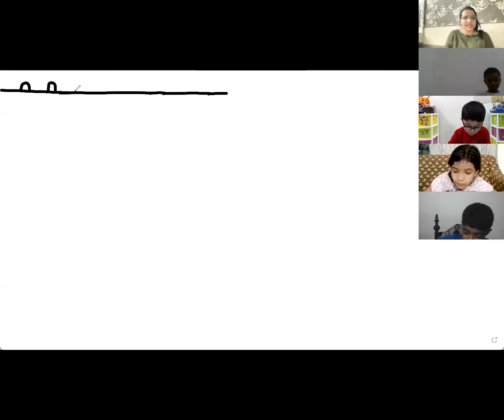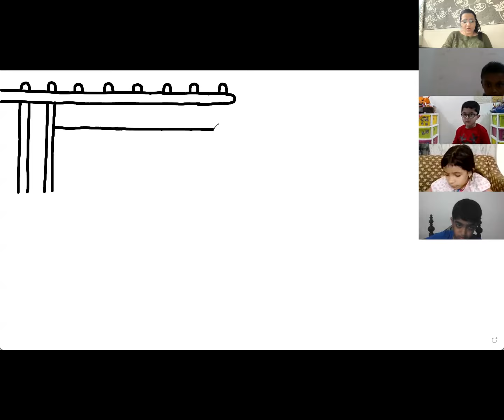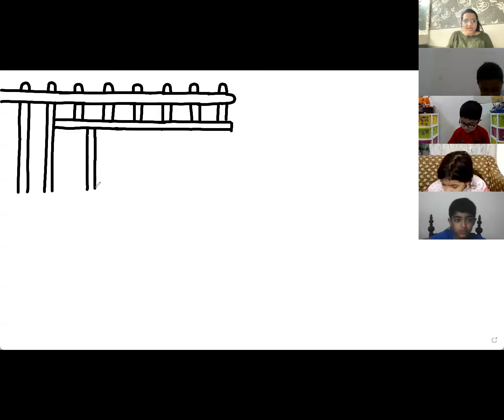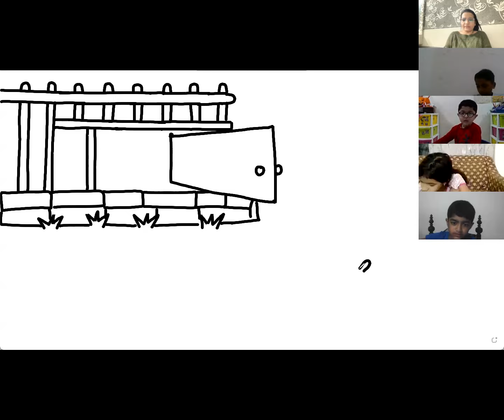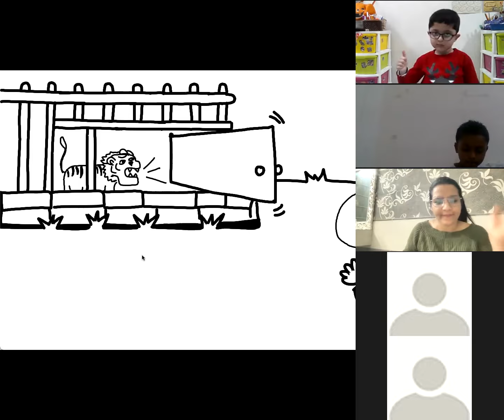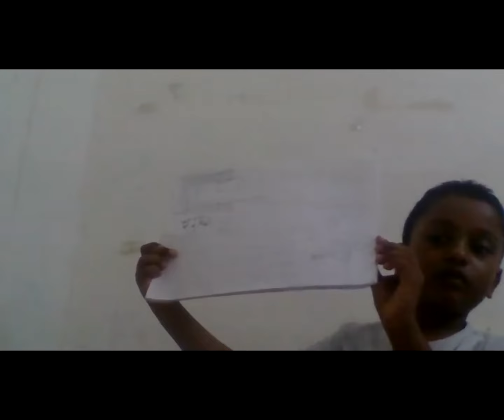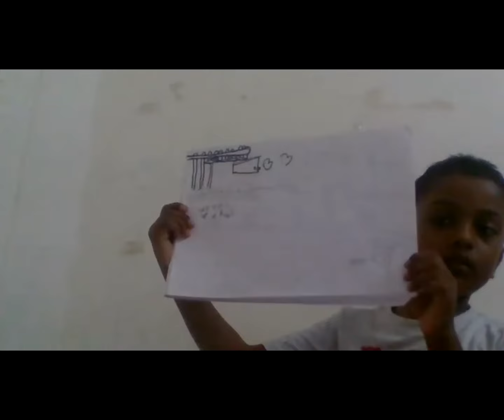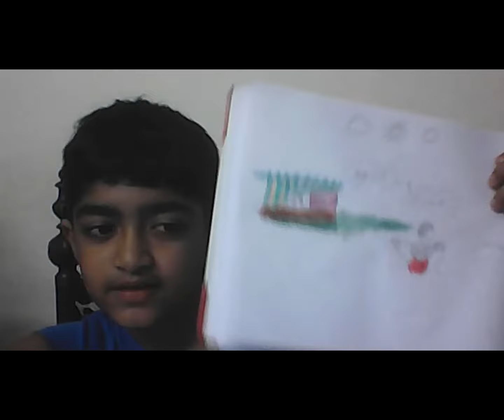Doodle drawings for kids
​@Get Set Go classes

Dear all,

✍️Drawing enables your child's imagination to become more active.

✍️Each time they draw they access their imagination and make physical representations of what's in their mind.

✍️Children can’t always express themselves using words and actions, so drawing is another important form of communication.

✍️You can gain an insight into your child’s thoughts and feelings through their drawings.

 ✍️Being able to express what they feel also boosts a child’s emotional intelligence.